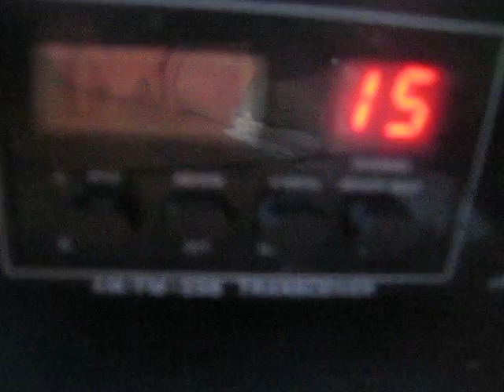2SD125 John USA 5x1 on 14 year´s old Sirio 2016